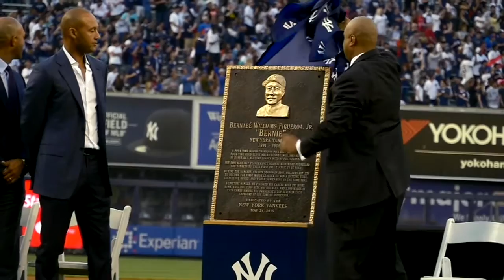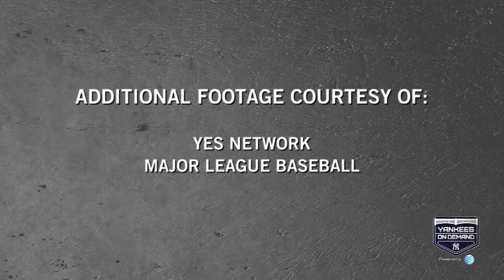Bernie Williams Day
Sunday, May 24 was Bernie Williams Day at Yankee Stadium